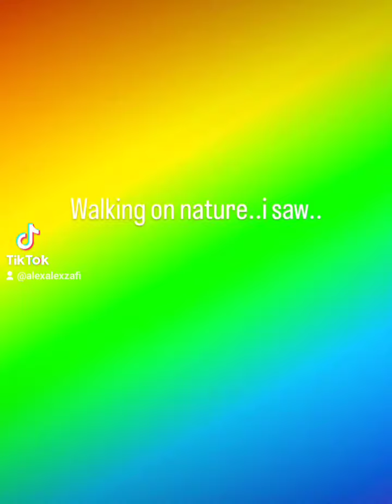walking on nature